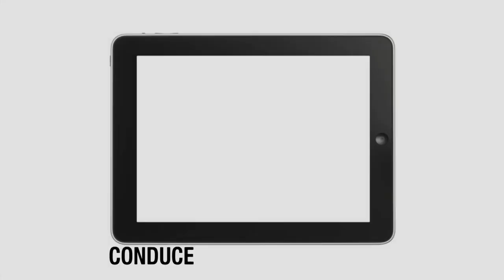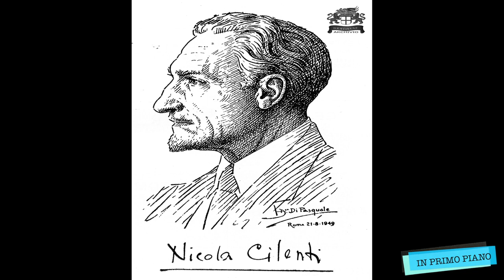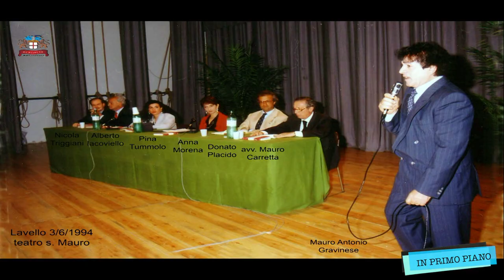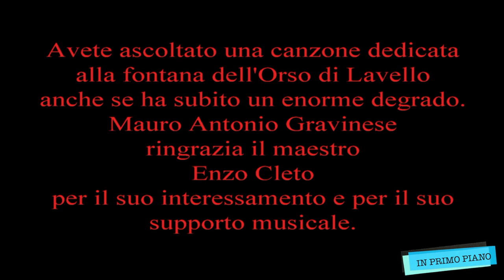In Primo Piano con MAURO ANTONIO GRAVINESE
IN PRIMO PIANO 63.Puntata
MAURO ANTONIO GRAVINESE, di Lavello (PZ), artista, autore, compositore, scrittore, cantante e attore teatrale.
Appassionato e cultore di folclore popolare locale e regionale, ha realizzato diversi brani e libri.
Custode, conoscitore ed esperto delle forme di vernacolo e dialetto della sua cittadina, rappresenta un punto di riferimento della memoria storica del posto, con grande passione e amore per le sue origini e per le ricerche che da sempre conduce, per tramandare anche alle nuove generazioni usi, costumi e tradizioni di un tempo e mai dimenticate.